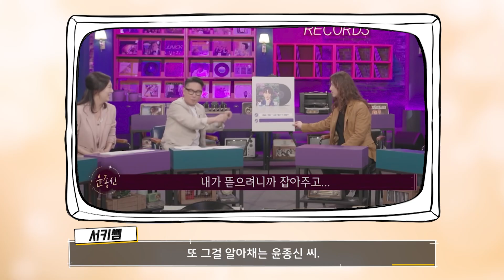김구라 방송중 버젓이 핸드폰 삼매경! 윤여정에게 감사인사 받는 재재를 보고 배워주세요!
안녕하세요.
나무시장이 가장 바쁜 3월입니다. 코로나를 잊고 새싹이 움트는 주변을 둘러볼수 있어 좋은 달인듯 합니다.

그동안 테레비평에서 김구라씨 이야기는 많이 했는데요. 파도 파도 마르지 않으니 소신(?)이 뚜렷하신 분이 맞는거 같습니다.

사실 제작진이 mc를 선택하는 것에는 여러가지 요소가 있습니다. 당연히 시청자들의 선호도도 필요하고, 스튜디오 장악력, 호감도, 위트 있는 진행력, 프로그램 이해력 등등 많을 겁니다. 다른 모든 부분이 우수해도 가장 기본이 되는건 게스트에 대한 예의, 시청자에 대한 예의가 아닐까요?

부디 예의도 갖추고 나머지 모든 부분도 뛰어난 진행자가 되셨으면 좋겠습니다.